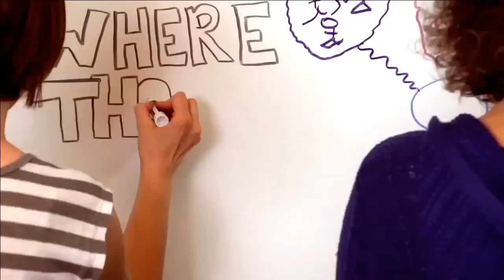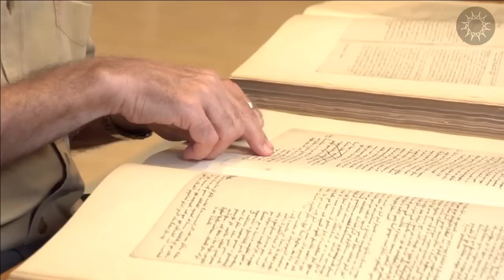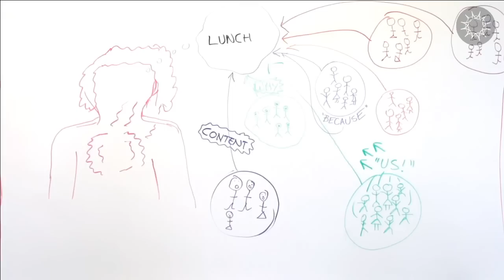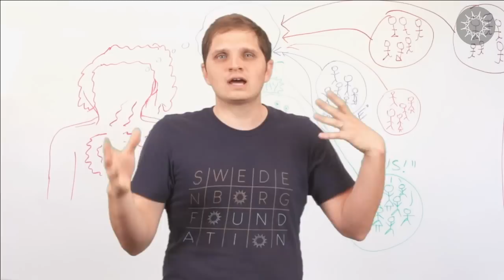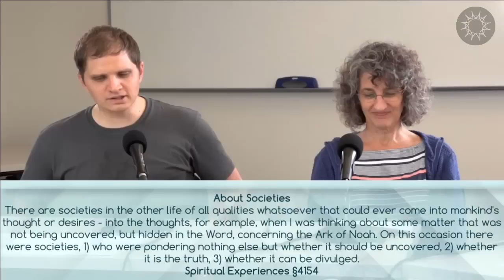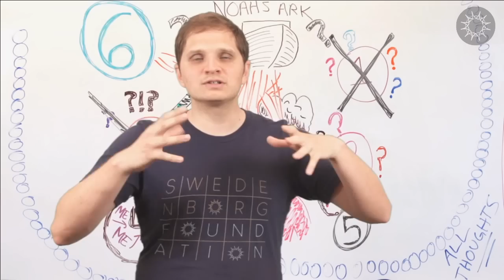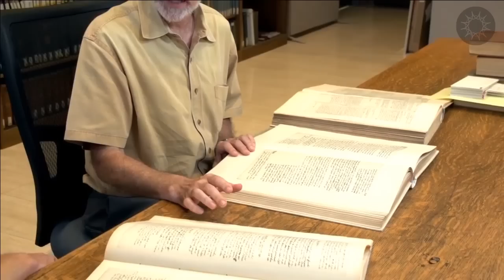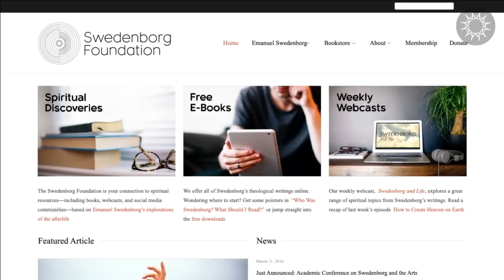Where Thoughts Come From - Swedenborg and Life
How does a thought come into existence?
And who besides you may be involved in the creation of those thoughts?

In this episode, host Curtis Childs and featured guests explore eighteenth-century Christian mystic and philosopher Emanuel Swedenborg’s accounts of how the soul and body work together to form thoughts based in the physical and spiritual worlds.

★☆★FREE E-BOOKS★☆★

★☆★THE HOST★☆★

★☆★REACH OUT★☆★